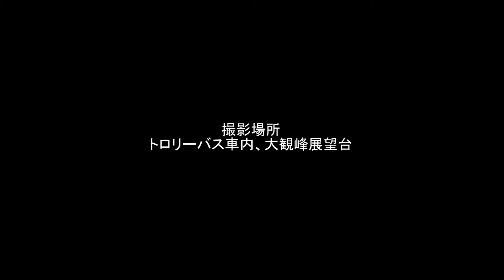錦秋の立山黒部アルペンルート(3) 立山トンネルトロリーバス 室堂ー大観峰 2015-10-8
10月８日に撮影したものをまとめました。